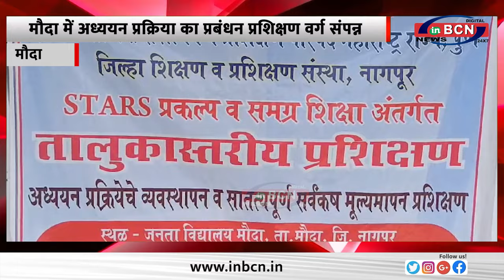मौदा में अध्ययन प्रक्रिया का प्रबंधन प्रशिक्षण वर्ग संपन्न....INBCN NEWS